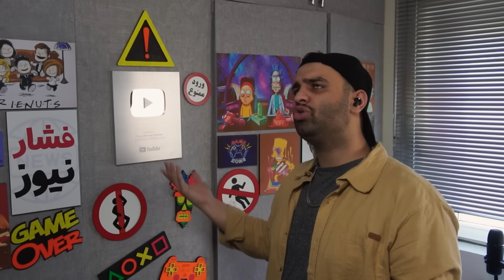گرون ترین خونه ایران ! 🤦‍♂️😂